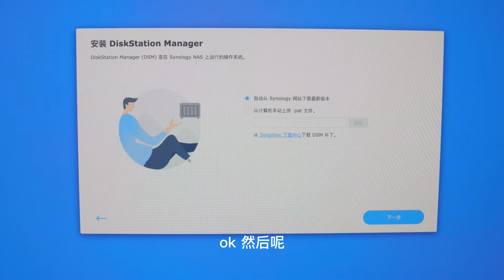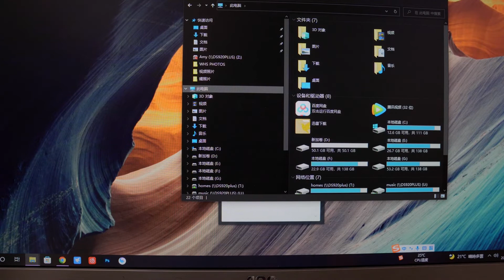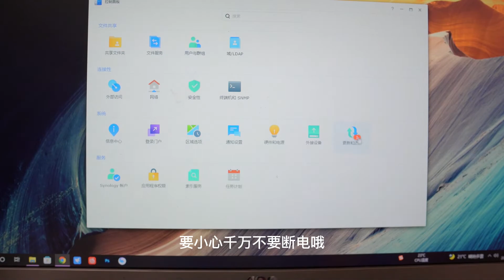Synology NAS突然断电后的问题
常用設備：
DJI Pocket
Rode VideoMicro
iPhone 12 Pro Max
飛宇G2000S
JOBY 3K

剪辑软件
DaVinci
Lightroom
Photoshop
Illustrator